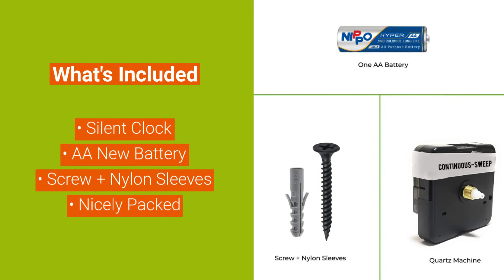The Next Deco Metal Wall Clock With Laser Cut In Black Finish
Modern Design Metal Wall Clock is designed with high quality metal steel with powder coating color, that gives us rich color experience. This metal wall clock design by The Next Décor and proudly say Made In India. Modern Design Metal wall clock is easy to hang. This is perfect for kitchen, dining hall, bedroom, bathroom, offices and wonder gift for your loved ones, family, relatives. Modern Design Metal wall made by metal steel which gives you extra watch life, no breakable. Wrapping with carefully and attractive packing.

Video Credit - The Next Decor